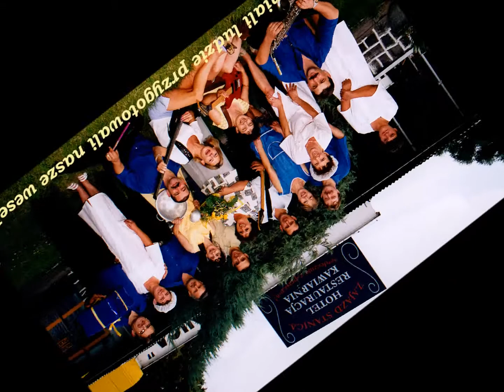zespół muzyczny TRÓJKĄT AFRO·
MUZYKA , ŚPIEW, TANIEC, ROZRYWKA,ZABAWA